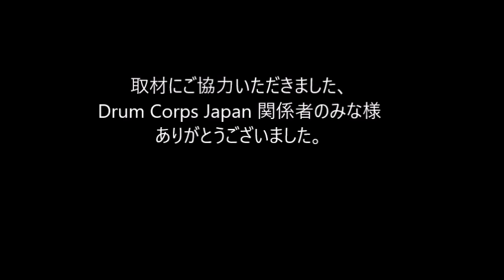2018 DCJ the26th ALL JAPAN CHAMPIONSHIPS IMPERIAL SOUND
2018 DCJ the26th ALL JAPAN CHAMPIONSHIPS

審査員
GEビジュアル：マイケルゲインズ
GEミュージック：ゲーリーマーカム
ビジュアルアナリシス：竹村憲夫
ミュージックアナリシス：熊谷 淳
ミュージックブラス：ポールマクガー
ミュージックパーカッション：鰐部幹男
ビジュアルプロフィシエンシー：海老沢慶人
カラーガード：藤田奈緒美

Div Ⅲ
7th 71.80
IMPERIAL SOUND
Show Title : My Way